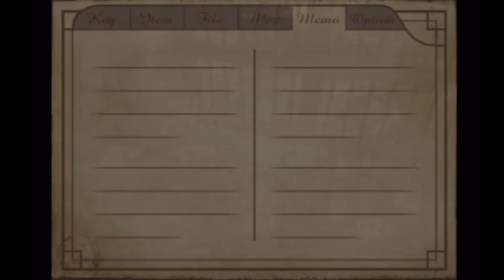【デメント】◆何も知らない友人に無理やり実況させてみた◆part22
▽ 2005年発売のPS2ソフト『デメント 』を友人に実況プレイしてもらいました。
　 操作：友人（がみ）　助手席：うp主（稲葉百万鉄 ）

ここまででこの日は収録を終えたんですが。
終わり方を見て、「次回はインターミッション不要やな」とほくそ笑んだことをお伝えしておきます。